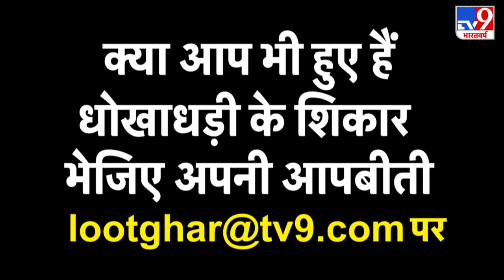हाथरस घटना पर BJP विधायक बोले- बेटियों को अच्छी शिक्षा देने से रुकेंगी ऐसी घटनाएं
अपने बयानों को लेकर हमेशा विवादों में रहने वाले बलिया (Ballia) से बीजेपी के विधायक सुरेंद्र सिंह (Surendra Singh) ने हाथरस की घटना (Hathras Case) पर विवादित बयान दिया है. सुरेंद्र सिंह ने कहा कि सभी माता-पिता को अपनी बेटियों को अच्छे संस्कारों की शिक्षा देनी चाहिए. अच्छे संस्कारों की मदद से ही इन घटनाओं की रोका जा सकता है.